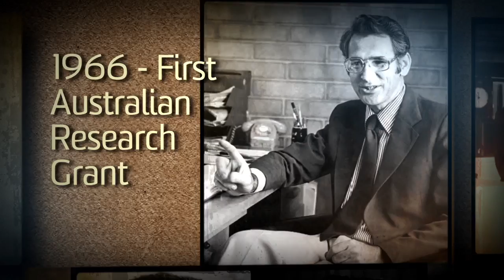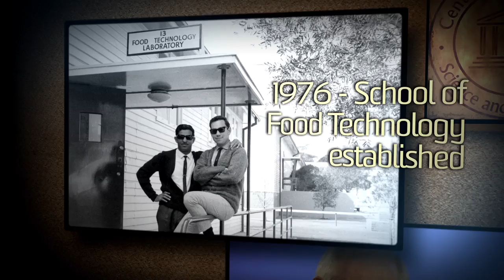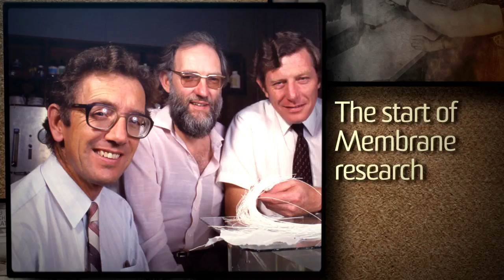School of Chemical Engineering History Celebration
The School of Chemical Engineering at the University of New South Wales recently celebrated its history. This a highlight of that history.